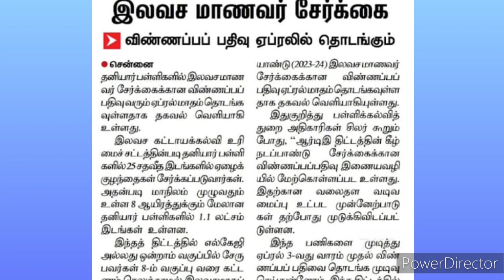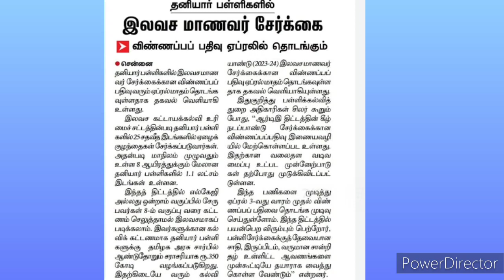rte admission 2023-24 tamilnadu in tamil